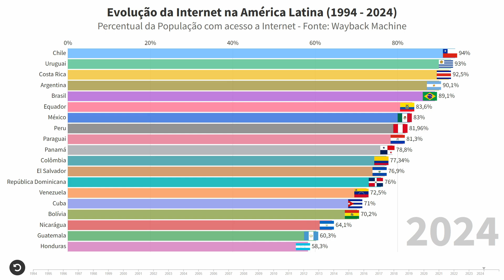Comparação da Internet na América Latina (1994 - 2024)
Gráfico animado de corrida listando a evolução da Internet nos Países da América Latina, no período entre 1993 e 2024.

Fonte: Wayback Machine

Países da Lista:
México
Chile
Brasil
Equador
Venezuela
Costa Rica
Colômbia
Uruguai
Nicarágua
Panamá
Peru
Bolívia
Honduras
República Dominicana
El Salvador
Cuba
Guatemala
Paraguai
Haiti

Francês: Comparaison de l'évolution d'Internet en Amérique latine

Inglês: Comparison of the evolution of the Internet in Latin America

Turco: Latin Amerika'da İnternetin evriminin karşılaştırması

Espanhol: Comparación de la evolución de Internet en América Latina

Indonésio: Perbandingan evolusi Internet di Amerika Latin

Chinês (simplificado): 拉丁美洲互联网发展的比较

Italiano: Confronto dell'evoluzione di Internet in America Latina

Alemão: Vergleich der Entwicklung des Internets in Lateinamerika

Polonês: Porównanie rozwoju Internetu w Ameryce Łacińskiej

Russo: Сравнение развития Интернета в Латинской Америке

Árabe: مقارنة تطور الإنترنت في أمريكا اللاتينية

Hindi: लैटिन अमेरिका में इंटरनेट के विकास की तुलना

Tailandês: การเปรียบเทียบพัฒนาการของอินเทอร์เน็ตในลาตินอเมริกา

Vietnamita: So sánh sự phát triển của Internet ở Mỹ Latinh

Coreano: 라틴 아메리카의 인터넷 발전 비교

Japonês: ラテンアメリカにおけるインターネットの発展の比較